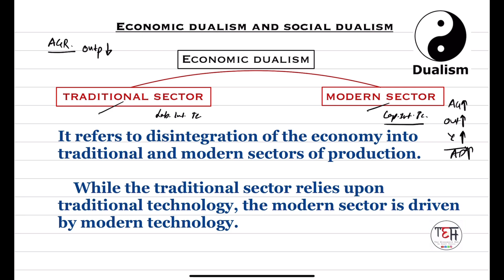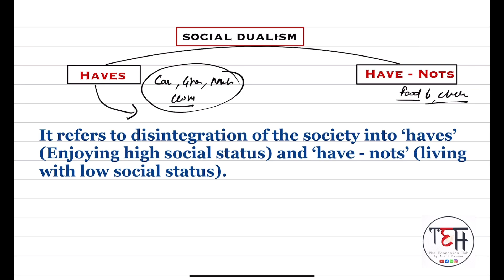What is Dualism in Economics ? | Classes-10 11 12 | Economic & Social Dualism | UPSC | State Exams